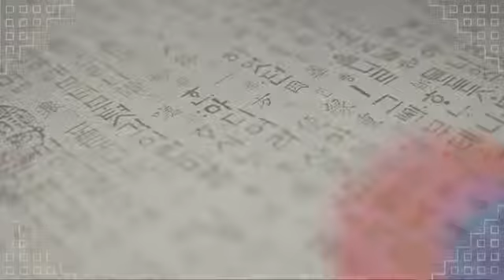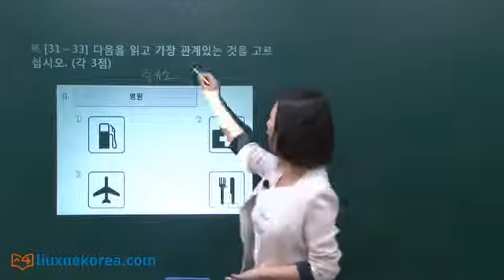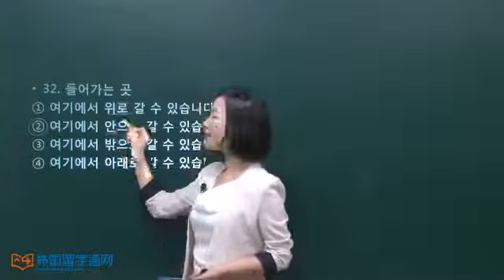[初级试题] 26届 韩国语能力考试 阅读-1 4课时